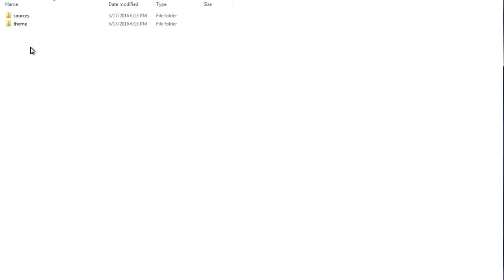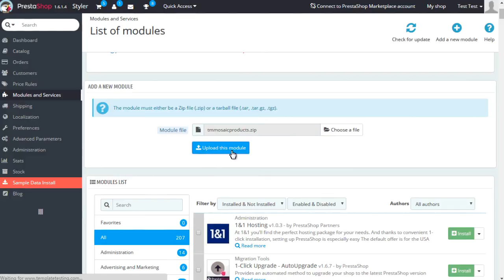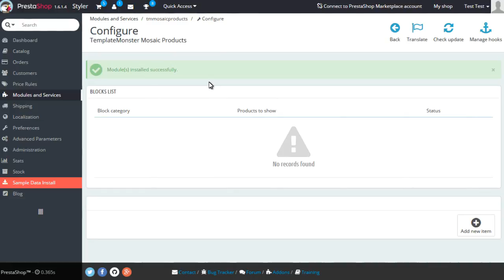PrestaShop 1.6.x. How To Install A New Module From Another Layout In Styler Theme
This tutorial is going to show you how to  install a new module from another layout in Styler theme.